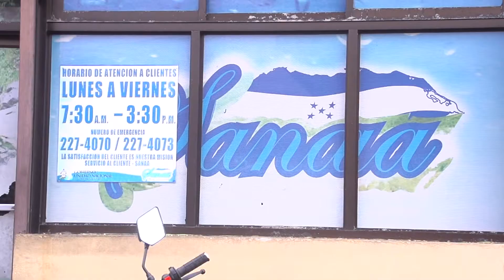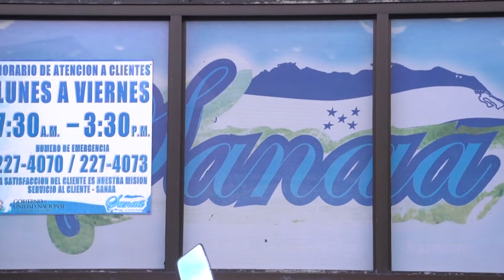NOTA MARIEL A CUENTAGOTAS